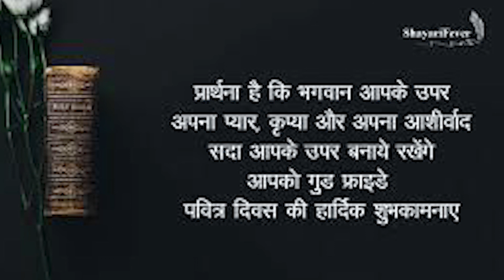Saturday Bible Study Part-23 --25 July-2020